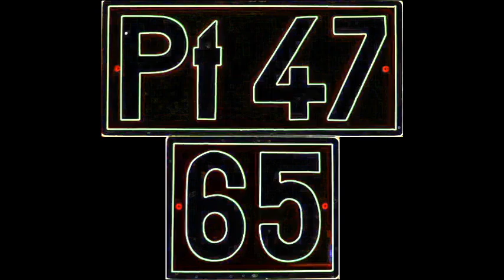2018.05.16 Ulewa w Nietkowie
Witam serdecznie i zapraszam do obejrzenia ujęcia z Nietkowa linia kolejowa 358. Na ujęciu pogoda zmienia się wraz z pojawianiem się pociągu ciągniętego przez TEM2-227.